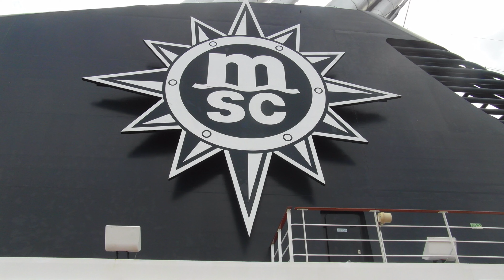Brindisi, Italy free bus from port to town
for you who will come to Brindisi and wonder or worry about how to get to the town. there is a free bus to take you to and back from the town as the port is no place to be walking as it is a industrial area.

If you like the videos and would like to please contribute please do on PayPal.